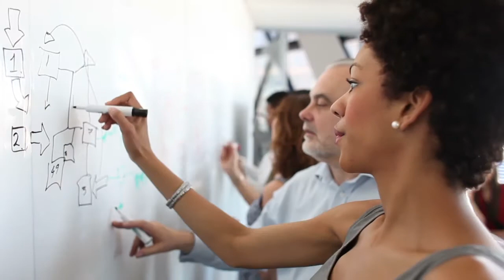Omni Understands Collaboration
Your business is unique. Shouldn't your meetings be? At Omni Hotels & Resorts, we establish a relationship with planners that go beyond finding a meeting space. In this video, hear how a partnership with Omni can empower you to create innovative meetings and events that truly make an impression.